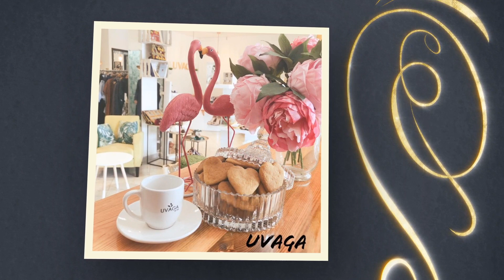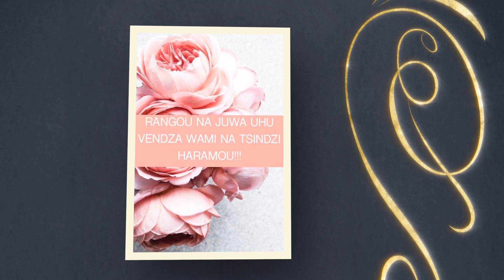Sourette - Uvaga (Saint-Valentin)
Uvaga souhaite une bonne Saint-Valentin à toutes les amoureuses et à tous les amoureux du Monde